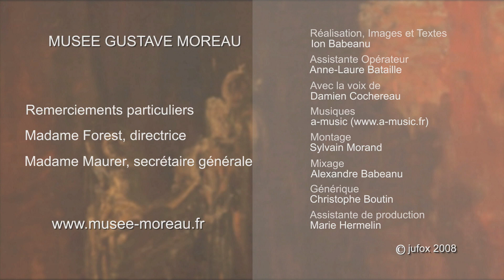Musée National Gustave-Moreau | PARIS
Le musée situé dans la maison familiale de Gustave-Moreau, renferme une collection impressionnante comprenant cinquante années de travail de l'artiste.

Adresse : 14 Rue de la Rochefoucauld, 75009 Paris

N.B. : Le film a été réalisé en 2008, il est possible que des modifications aient été apportées au bâtiment. Les présentes images peuvent ne plus refléter l'aspect actuel du musée.